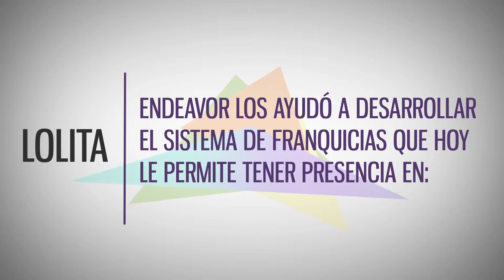CASOS DE EXITOS OK